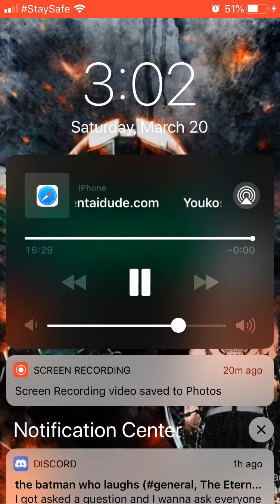What if deku was the locust king part 1